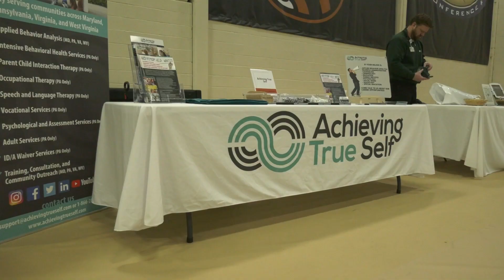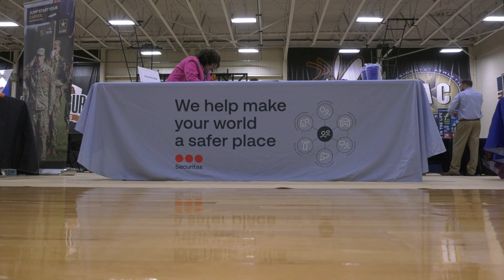Waynesburg University holds job fair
LAST WEEK, WAYNESBURG UNIVERSITY INVITED JOB RECRUITERS FROM AROUND THE AREA TO COME AND MEET WITH STUDENTS. TYLER ZEMAN HAS MORE.